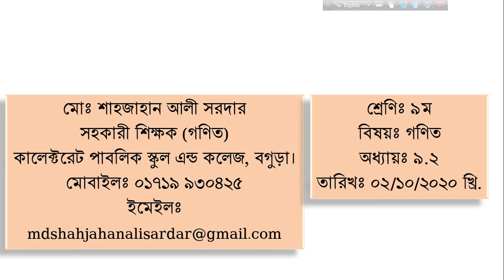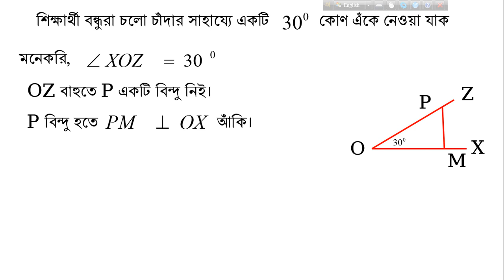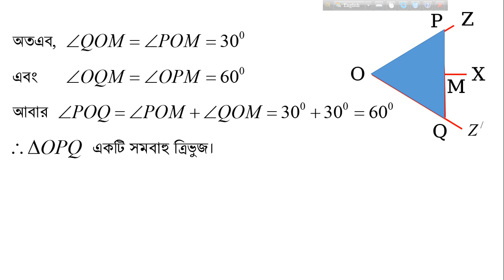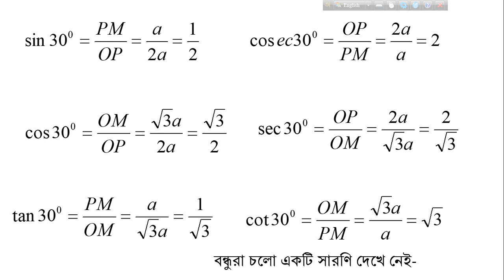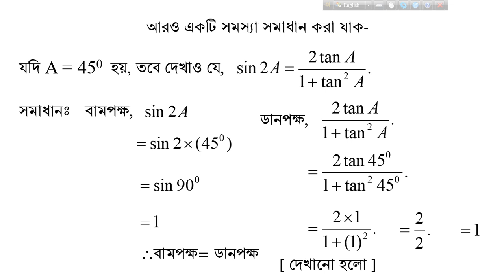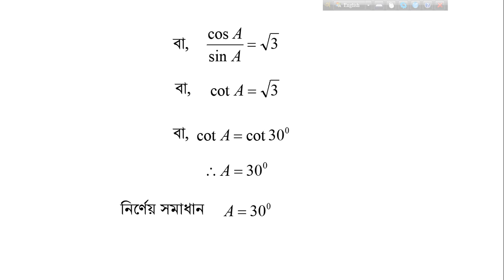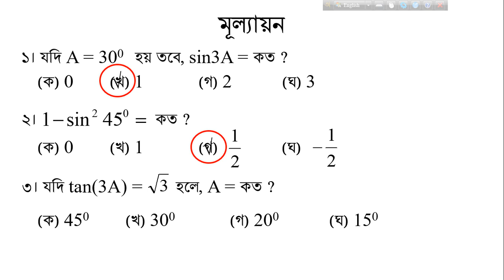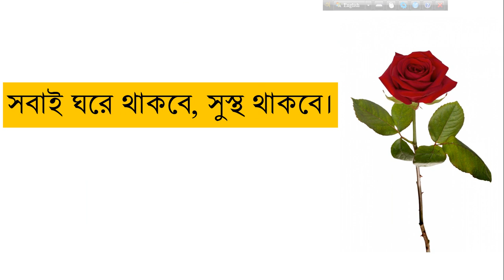৯ম শ্রেণি, বিষয়ঃ গণিত, অধ্যায়ঃ ৯.২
মোঃ শাহজাহান আলী সরদার, সহকারী শিক্ষক (গণিত), ৯ম শ্রেণি, বিষয়ঃ গণিত, অধ্যায়ঃ ৯.২